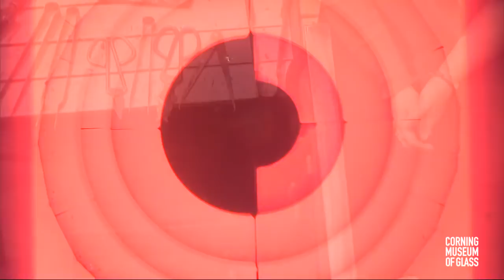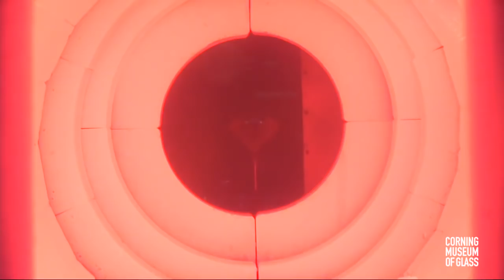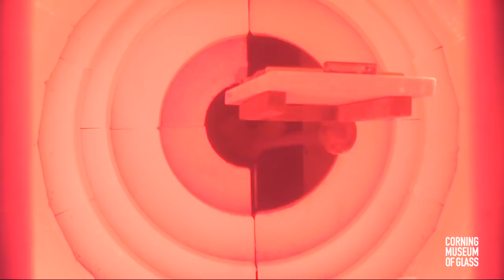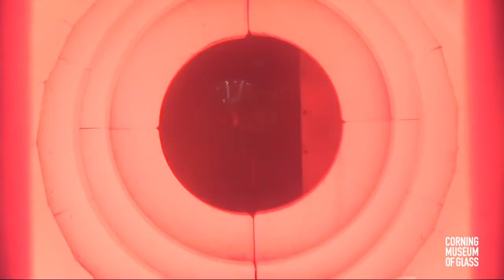Bring the Heat: Katie Hubbs Live Streamed Demonstration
Watch master glassmaker Katie Hubbs create two vessels in hot glass, demonstrating a delightful method for using cane in the warm colors of a sunset as well as the cool colors of midnight, while forming the neck of each vessel using the encalmo technique. See the final pieces starting at 2:09:24.

In our Bring the Heat demo series, join us for a live stream of glass artists demonstrating their expertise and skillful execution while “in the zone.” During each demo, an artist will present a personal design they’ve worked to perfect, and they will be live on the mic to narrate as they work—a rarity for live artist demonstrations and a first at the Museum.